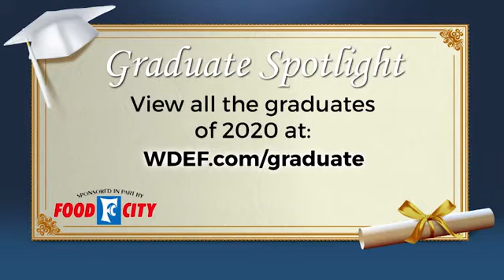Graduate Spotlight, June 29, 2020 - News 12 This Morning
With commencements canceled due to covid-19, we and our friends at Food City are highlighting 2020's graduating class... Lexie Poulson - Central High School, Wes Lowe - STEM School Chattanooga, Rayanna Janke - Coahulla Creek High School, Hayden Ledford - Bible Baptist Academy, Matthew Bazan - Southeast Whitfield High School. To view our yearbook of the class of 2020, visit wdef.com slash graduate.